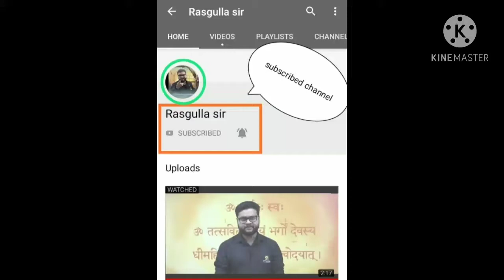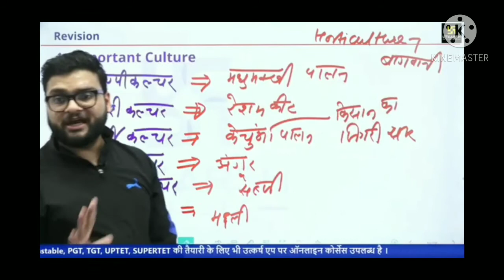Rasgulla culture ki mahatvpurn jankari rasgulle dwara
rasgulle sar